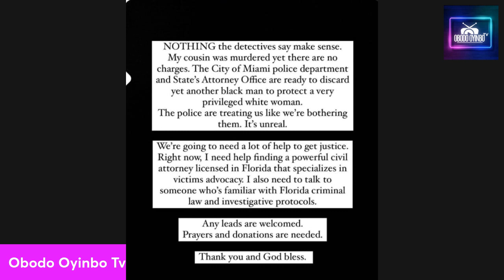WOULD THERE BE JUSTICE FOR CHRISTIAN??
So happy that you are able to join us today! Always a pleasure to have you!

£ObodoOyinboTv1

NO SPAM!!!